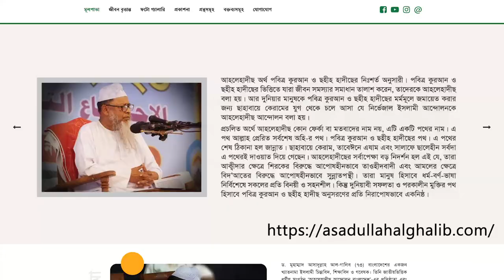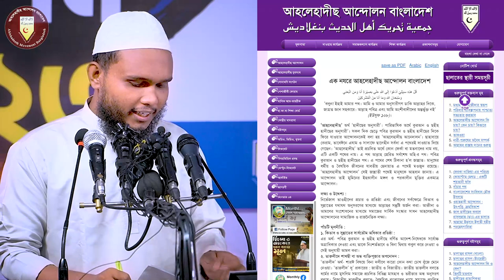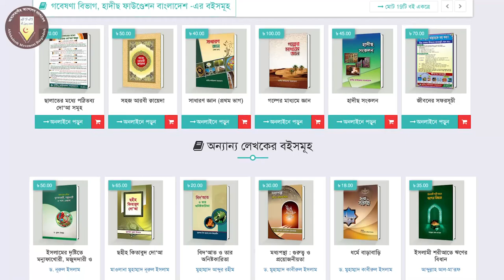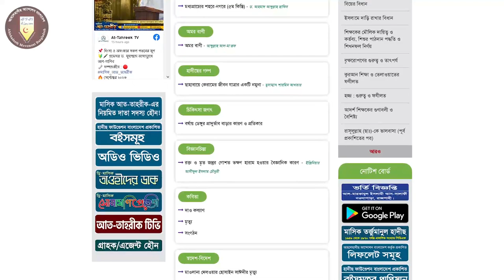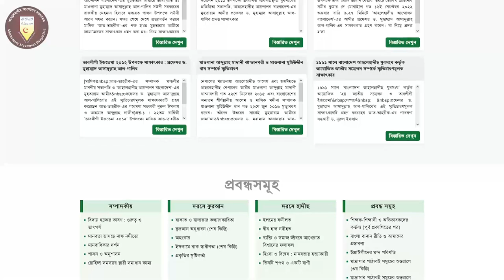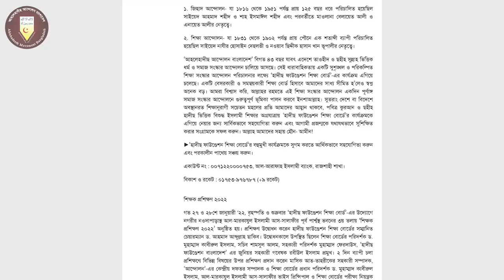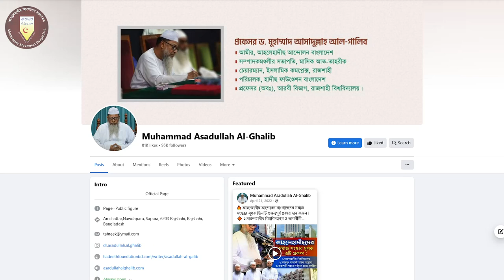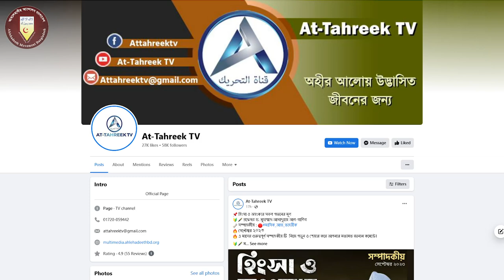আহলেহাদীছ আন্দোলন বাংলাদেশ-এর অনলাইন কার্যক্রম পরিচিতি । ওয়ালীউল্লাহ। আইটি বিভাগ, হাদীছ ফাউন্ডেশন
বিষয়ঃ 'আন্দোলন'-এর অনলাইন কার্যক্রম পরিচিতি
আলোচকঃ জি. এম ওয়ালীউল্লাহ্
ম্যানেজার, আইটি বিভাগ, হাদীছ ফাউন্ডেশন বাংলাদেশ

itisam tv,al itisam tv,islamic video,sura fatiha,motivational video,motivational speech,surah fatiha fazilat,জীবনে সফল হওয়ার উপায়,বড় হওয়ার উপায়,জীবনে বড় হতে হলে কি করতে হবে,সফল হওয়ার ৭টি উপায়,সফল হওয়ার সহজ উপায়,জীবনে সফল হওয়ার কিছু কৌশল,আব্দুর রাজ্জাক বিন ইউসুফ,আব্দুর রাযযাক বিন ইউসুফ,abdur razzak bin yousuf,shaikh abdur razzak bin yousuf,sheikh abdur razzak bin yousuf new waz,আল ইতিছাম টিভি,ইতিছাম টিভি,bangla waz abdur razzak bin yousuf

আত-তাহরীক টিভি,তাহরীক টিভি,আত-তাহরীক টিভি সংবাদ,আত তাহরীক টিভি লাইভ,মাসিক আত-তাহরীক প্রশ্নোত্তর,পিস টিভি বাংলা ও আত-তাহরীক টিভি,মাসিক আত-তাহরীক,আত-তাহরীক টিভির শীতবস্ত্র বিতরণ,আত-তাহরীক সম্পাদকীও অডিও,রামাযান টিভি,পিস টিভি বাংলা,আলোচক পিস টিভি বাংলা,
সালাফী মাদ্রাসা,সবচেয়ে বড় সালাফী মহিলা মাদ্রাসা,জামিয়া সালাফিয়া মাদ্রাসা,সালাফী,মহিলা সালাফী মাদ্রাসা,সালাফী মাদ্রাসা সিলেট,মাদ্রাসা,উত্তরায় নতুন সালাফী মাদ্রাসা,জামিয়া সালাফিয়া মাদ্রাসা,ইয়াসিন আলী সালাফী মাদরাসা,ঢাকায় আন্তর্জাতিক মানের সালাফী মাদ্রাসা,সালাফী কারা,ঢাকায় আন্তর্জাতিক মানের সালাফী মাদ্রাসা,মাদ্রাসা আব্দুর রাজ্জাক বিন ইউসুফ,ঢাকার সবচেয়ে বড় মসজিদ মহিলা সালাফী মাদ্রাসা,আব্দুর রাজ্জাক বিন ইউসুফ এর মাদ্রাসা,আহলে হাদিস মাদ্রাসা
আহলে হাদিস,আহলে হাদিস মাদ্রাসা,আহলে হাদিসের ভন্ডামি,আহলে হাদিস মসজিদ,আহলে হাদিস কি,আহলে হাদিস vs কওমী মাদ্রাসা,আহলে হাদিস মসজিদ ভাংচুর,আহলে হাদিস মাদ্রাসা ভাঙ্গার ভিডিও,ফরিদপুরে আহলে হাদিস মাদ্রাসা ভাঙচুর,আহলে হাদীস মাদরাসা,আহলে হাদীস কারা,আহলে হাদীস,ফরিদপুরে আহলে হাদিস মাদ্রাসা ও মসজিদ ভাংচুর,মাদ্রাসা ভাংচুর,আহলে হাদিস মাহফিল,আহলে হাদিস কারা,আহলে হাদিস মদজিদ,ফরিদপুরের সালথা থানায় আহলে হাদিস মসজিদ ও মাদ্রাসা ভাংচুর,আহলে হাদিস বই,আহলে হাদিস মঞ্জিল
আব্দুর রাজ্জাক বিন ইউসুফ,পিস টিভি বাংলা,শাইখ আব্দুর রাজ্জাক বিন ইউসুফ,আবদুর রাজ্জাক,আব্দুর রাজ্জাক বিন ইউসুফ ওয়াজ,আব্দুর রাজ্জাক বিন ইউসুফ নতুন ওয়াজ,আব্দুর রাজ্জাক বিন ইউসুফ নতুন ওয়াজ,বাংলা ওয়াজ আব্দুর রাজ্জাক বিন ইউসুফ,আব্দুর রাজ্জাক বিন ইউসুফ গরম বক্তব্য,পারিবারিক আদর্শ। শাইখ আব্দুর রাজ্জাক বিন ইউসুফ। পিস টিভি বাংলা,মুযাফফর বিন মুহসিন,খুব সুন্দর একটা আলোচনা l আব্দুর রাজ্জাক বিন ইউসুফ,রাজ্জাক বিন ইউসুফ
আব্দুর রাজ্জাক বিন ইউসুফ,শাইখ আব্দুর রাজ্জাক বিন ইউসুফ,আব্দুর রাজ্জাক বিন ইউসুফ ওয়াজ,শায়খ আব্দুর রাজ্জাক বিন ইউসুফ,আব্দুর রাজ্জাক বিন ইউসুফ নতুন ওয়াজ,আব্দুর রাযযাক বিন ইউসুফ,রাজ্জাক বিন ইউসুফ,শায়েখ আব্দুর রাজ্জাক বিন ইউসুফ,বাংলা ওয়াজ আব্দুর রাজ্জাক বিন ইউসুফ,আব্দুল্লাহ বিন আব্দুর রাজ্জাক,আব্দুর রহমান বিন আব্দুর রাজ্জাক,আব্দুর রাজ্জাক বিন ইউসুফ এর সকল মাদ্রাসা,শায়খ আব্দুর রাজ্জাক বিন ইউসুফ,হজ্জ আব্দুর রাজ্জাক বিন ইউসুফ,শায়েখ আব্দুর রাজ্জাক বিন ইউসুফ